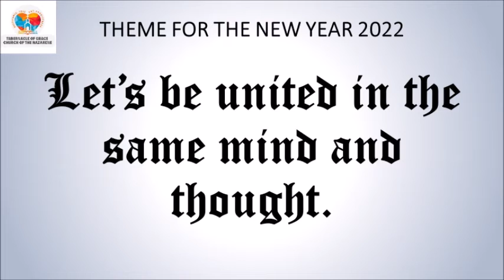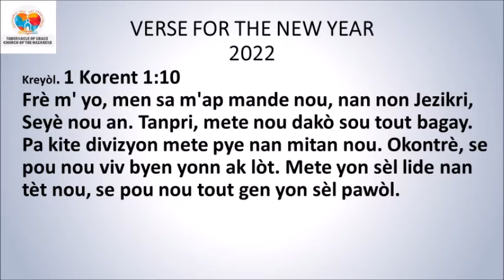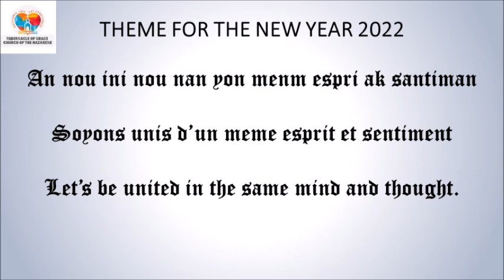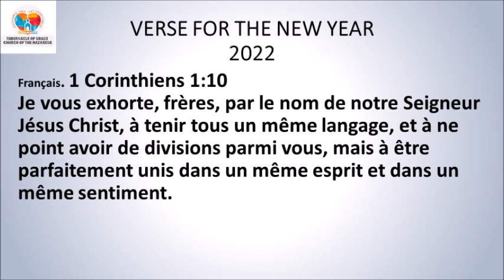DEVOSYON MATINAL / MORNING DEVOTIONAL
*DEVOSYON MATINAL*
*AN KREYÒL* *1ye Sesyon 2022*
*Sr. Celucia Supreme (Fida)*
Tabernacle of Grace Church of the Nazarene

*Vèsè pèsonèl: Vandredi 07/01/2022*
*Jenèz 39:21*
Men Seyè a te kanpe la avèk Jozèf. Li moutre l' jan l' te renmen l', li fè chèf prizon an gen Jozèf konfyans.

*!!! AMEN !!!*
🎉🎉🎉 *Bon Lane 2022, Lapè, pwosperite, Sante ak Bonè nan JeziKri.* 🎉🎉🎉